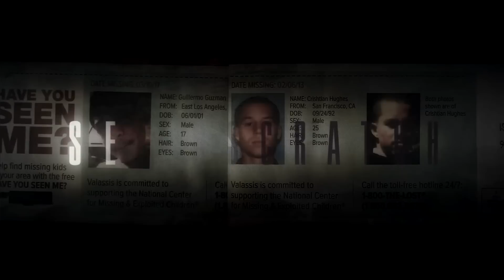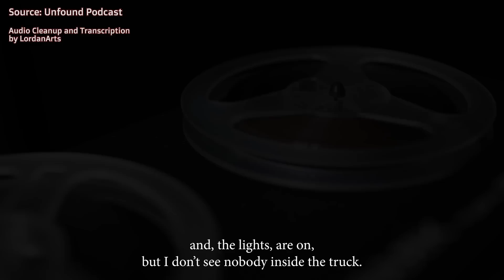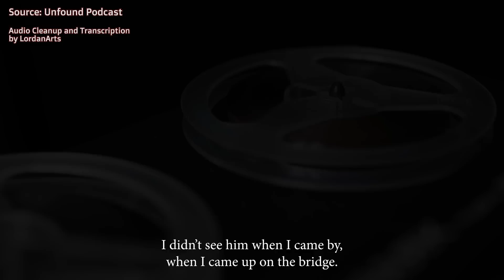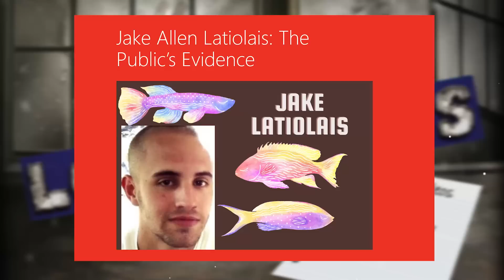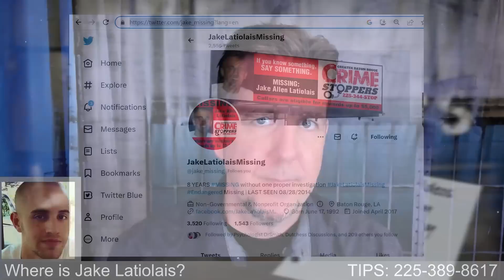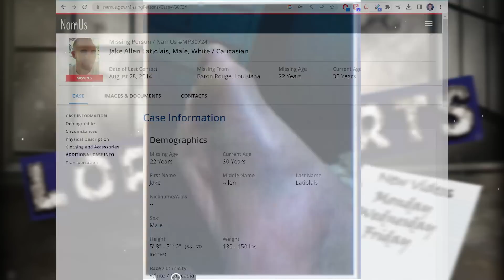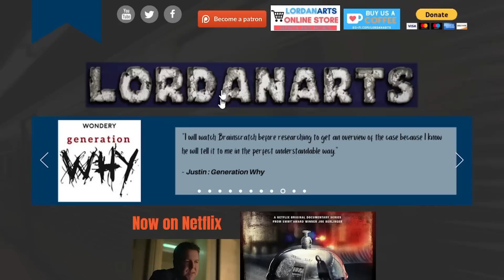Is Foul Play Involved? Jake Latiolais | SEARCHLIGHT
The family is offering a $5,000 reward for information that helps bring Jake home.